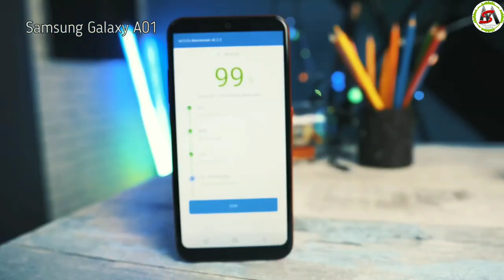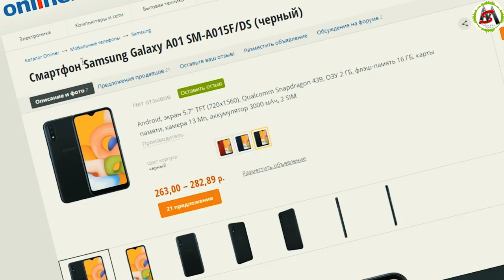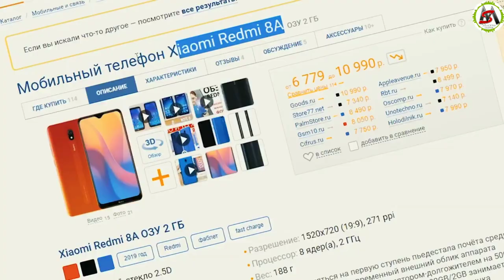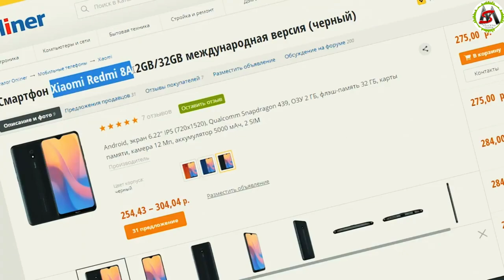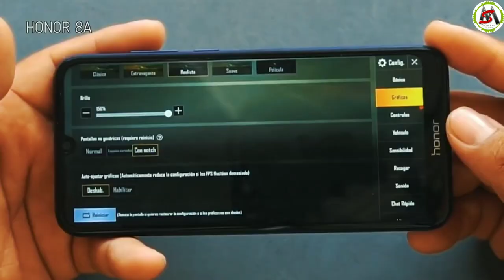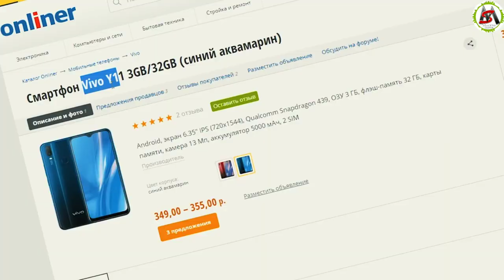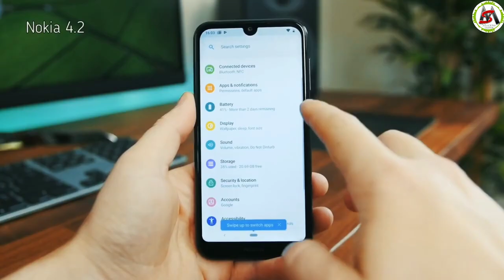НАРХИ 10.000 рубльдан Арзон ЭНГ КУЧЛИ ТЕЛЕФОНЛАР ТОП5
ТОП 5 смартфонлар,смартфонлар